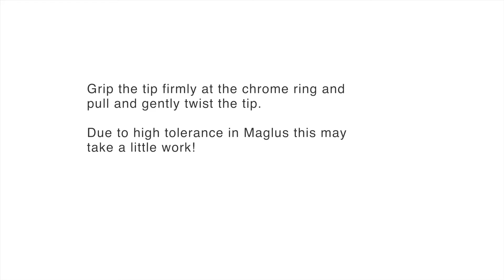Maglus stylus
A brief video showing how to remove and replace the tip on your Maglus stylus.